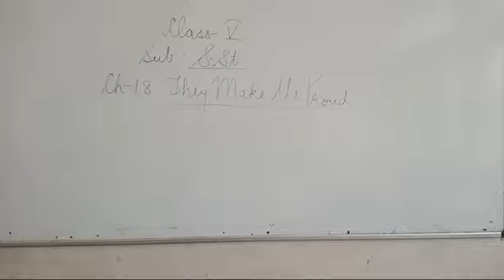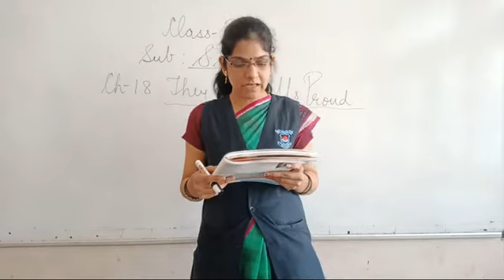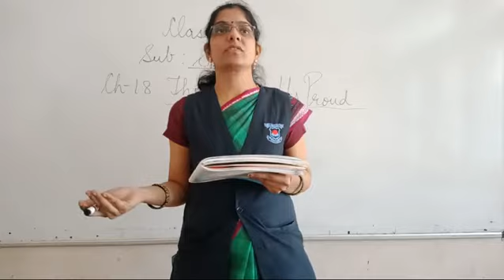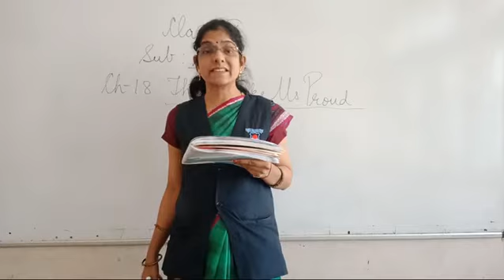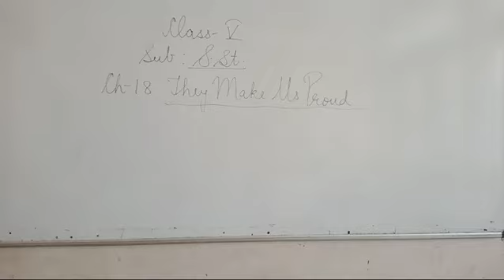Class 5 S.St. Ch-18(part-3)